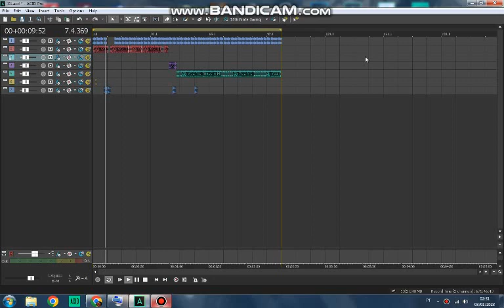Posso soltar essa nova ? 🥴🕺previa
tenha criatividade, nao copie taaa...